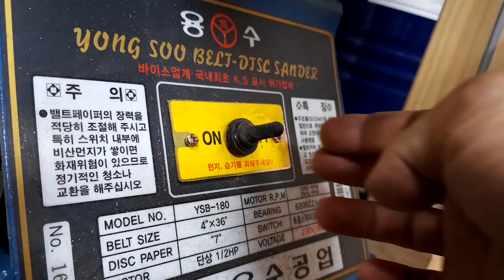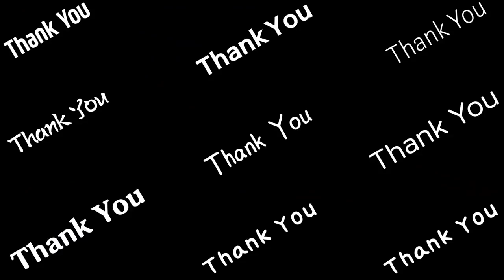[KR] 나는 칼갈이🔪다! 헹켈 쉐프나이프 깔끔한 칼 만들기 수리~ 칼을 사랑하는 나리(KR)의 작업영상.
헹켈 쉐프나이프 칼 수리에요. 날 부분 라운드가 일정하지 못한 부분과 칼의 양쪽 면에 발생된 스크레치를 일정한 헤어라인으로 다시 수리했습니다. 그리고 현재 이번 수리하는 헹켈 칼의 경우는 나무칼집이 제공되지 않는 모델로 맞춤 사야를 제작해 이동하시면서 날 손상이 없도록 추가했네요. 영상에서는 헹켈 쉐프나이프 칼 수리과정의 모든것을 보실 수 있습니다. 재미있게 시청해주세요 감사합니다.

Knife Repair에서 제작한 칼연마 길잡이 영상을 아래 목록 순서로 만나보실 수 있습니다. 영상은 총 29편의 영상으로 제작되어 있으며 초심자분들을 위해 각 주제마다 구체적인 내용을 담아 영상을 제작했습니다.

1. 날 끝의 이해
2. 날 끝 만들기
3. 날의 형태 이해
4. 날 연마면 처리
5. 숫돌 특징
6. 칼 파지법/연마법
7. 칼 관리방법

- Knife Repair -